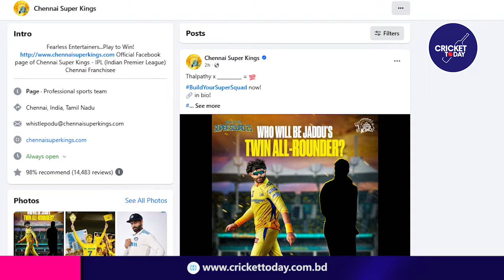আইপিএল নিলামের আগেই সাকিব আল হাসানকে দলে নেয়ার ইঙ্গিত দিলো চেন্নাই। Shakib Al Hasan | CSK | IPL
আইপিএল নিলামের আগেই  সাকিব আল হাসানকে দলে নেয়ার ইঙ্গিত দিলো চেন্নাই।

Address:
Cricket Today
House: 38/A, Dhanmondi 9/A, Dhaka-1209